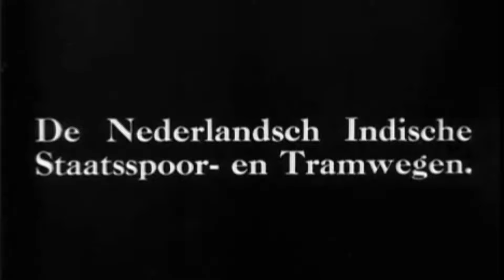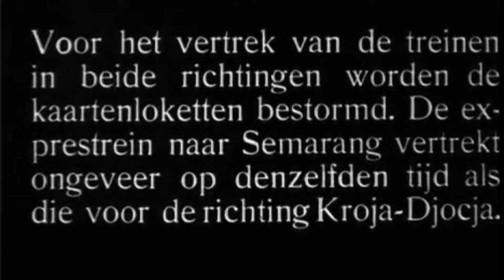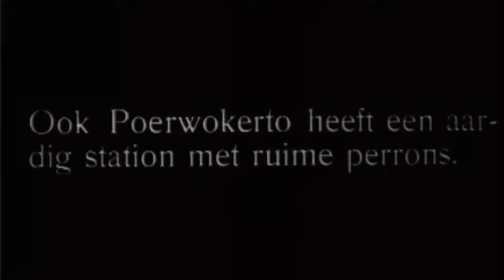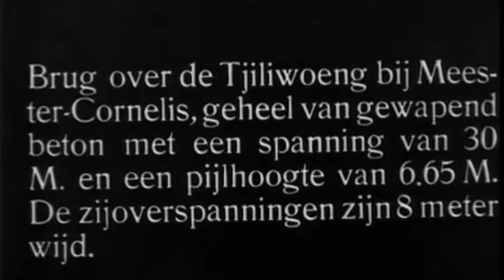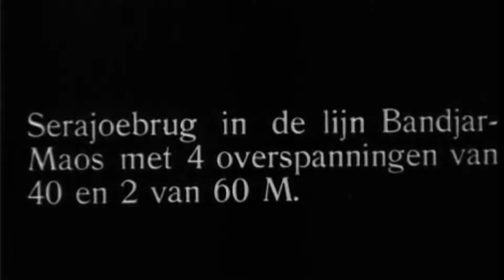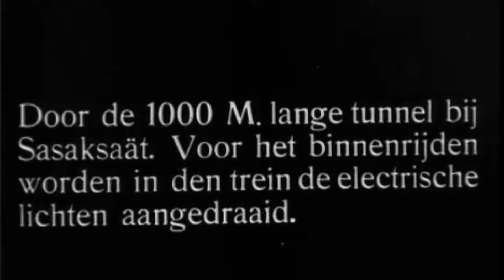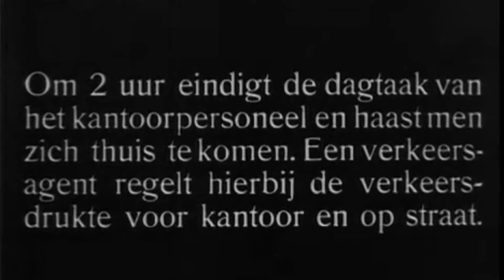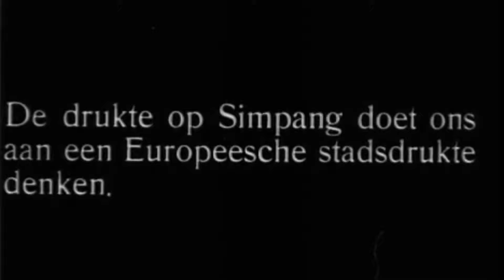Mengetahui Kondisi Hindia Belanda melalui Kereta Api tahun 1929 - Tur Hindia Belanda [INDO SUB]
Kondisi dan situasi Hindia Belanda, yang diliput secara marathon dengan lokomotif kereta api khusus, yang meliputi seluruh Pulau Jawa. Dimulai dari bagian pertama (tentang stasiun), bagian kedua (jembatan dan viaduk, contoh Viaduk di Meester Cornelis/Jatinegara, sekarang Jembatan Hitam), bagian ketiga (lokomotif), bagian keempat dan kelima (berkeliling pulau Jawa).

Liputan ini direkam pada tahun 1929, dimana ekonomi dunia sedang hancur total. Periode ini disebut sebagai The Great Depression. Kemajuan kereta api terhenti pada tahun-tahun ini, hingga bangkit pada awal dekade 1930-an. Perusahaan ini kembali bangkrut ketika Era Pendudukan Jepang dan pada era kemerdekaan, perusahaan ini dinasionalisasi menjadi KAI Persero Indonesia.

Lokasi: Pulau Jawa; Hindia Belanda (Indonesia)
Tahun: 1929
Direktor: Philip Gerard Carli
Produksi: Kinowerk Carli & Co. (Batavia en Tjiandjoer)